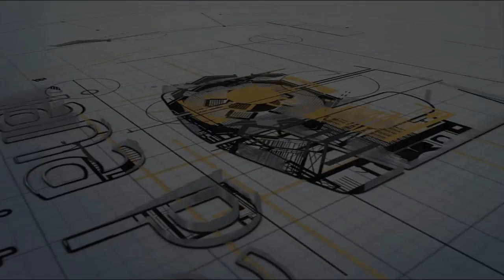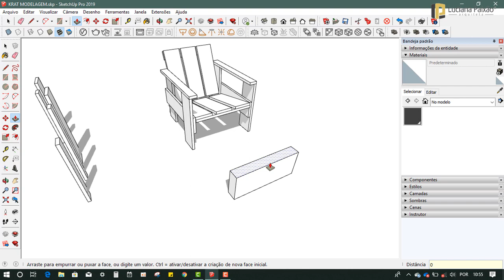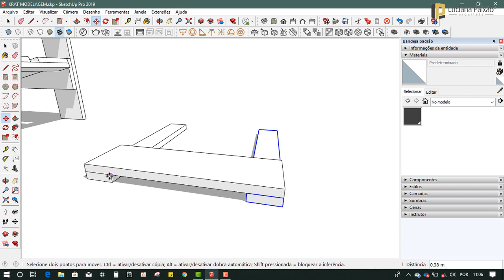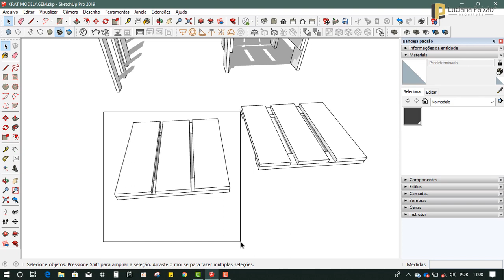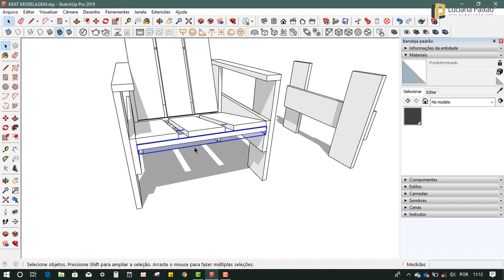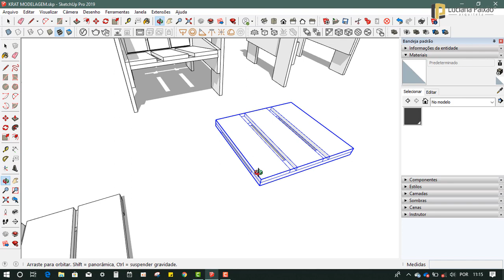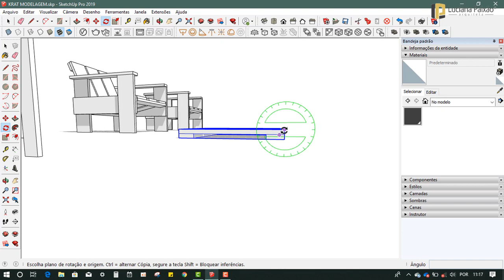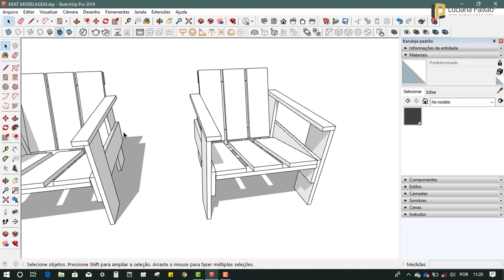Curso de Sketchup 2019 - Aula 02 MODELANDO A CADEIRA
DESCRIÇÃO MINI CURSO SKETCHUP TOTAL

Neste Mini curso será ensinado em 3 aulas grátis a modelagem completa da cadeira Krat, design do Arquiteto Gerrit Rietveld, data de 193, mas ainda segue com um design atual e moderno. Sua lógica em seu desenho é uma aula sobre sistemas construtivos e o aproveitamento de materiais simples e reutilizáveis.

Vamos modelar a cadeira do início ao fim, desde as ferramentas básicas, passando pela modelagem e a inserção de texturas. Aplicaremos estilo de apresentação e exportaremos uma imagem em JPG do projeto

AULA 02
Nesta aula será ensinado como modelar a cadeira KRAT utilizando as ferramentas básicas utilizadas na aula anterior. Utilizaremos um modelo da cadeira como exemplo e vamos desenvolver do zero a nossa própria cadeira

MASTER ARQUITETO

DOWNLOADS GRÁTIS